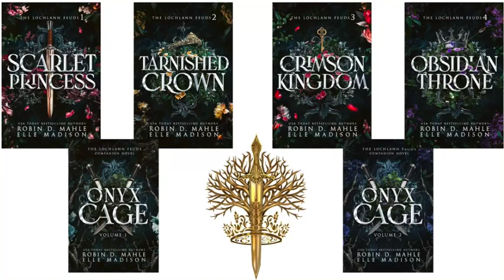The Lochlann Feuds Completed Series - Collector's Editions